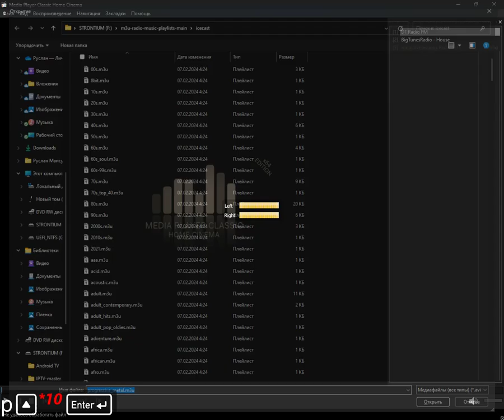icecast - progressive_metal (Media Player Classic Home Cinema) (31.07.2024)